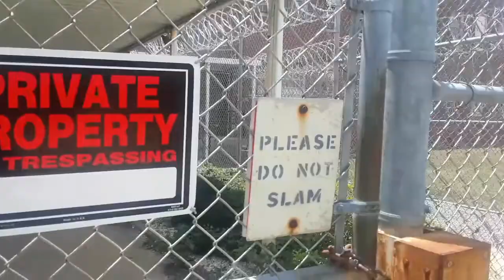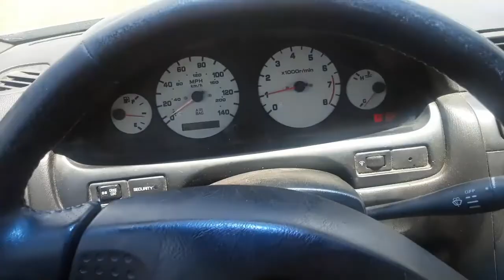(I GOT CAUGHT) Exploring Abandoned Texas Prison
WELCOME 2018
A new Year and New ideas
I'm DrunkGamer89..i do some of the most random things online
i play Games More Retro Gaming,explore Forgotten places,Vlogs(yes lol) and Rants
Stay up to date and follow me on the new year with great content
Always Open to new ideas and new things